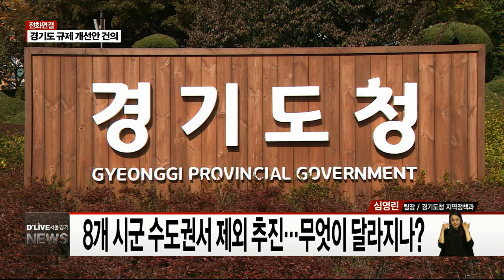파주· 연천·동두천 등 8개 시군 수도권에서 제외해야(서울경기케이블TV뉴스)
【 앵커멘트 】
네에 관련해서
파주, 연천, 동두천 등
8개 시군이 수도권에서 제외되면
어떤 점들이 좋아지는지
관계 공무원과 말씀 나눠보겠습니다.
경기도청 지역정책과
심영린 팀장과 전화연결했습니다.

심영린
팀장 / 경기도청 지역정책과

팀장님 안녕하세요.

1. 경기도가 8개 시군이
  수도권에서 제외되는 내용으로
  국토교통부에 제도 개선안을 제출할 계획이시라구요. 어떤 점이 좋아지는 건가요?

2. 그렇다면 수도권규제란 무엇인가?
  그동안 불합리했던 점들이 궁금합니다.

3. 8개 시군이 선정된 배경이 궁금합니다.
   기준이 뭘까요?

4. 이번 규제 개선안에 8개 시군 이외에
   가평, 양평, 여주 등 5개 시군에 대해서도
   자연보전권역을 성장관리권역으로
   조정돼야 한다는 내용이 있던데요.
   그동안 어떤 점들이 불합리했었나요?

5. 이번에 거론된 지역들은 사실
   지역 성장을 위해선 동력이 필요한 지역들입니다. 대책이 되겠습니까?

6. 이번 규제개선안은 앞으로 어떤 절차를
 거치게 되나요?

네에 그동안 접경지역이어서 여러 규제에
묶여 있었던 지역들에도 균형발전을 할 수 있는 환경이 조성되면 좋겠습니다.
팀장님 오늘 말씀 감사합니다. (인사)

지금까지 경기도청 지역경제과
심영린 팀장과 말씀 나눠봤습니다.